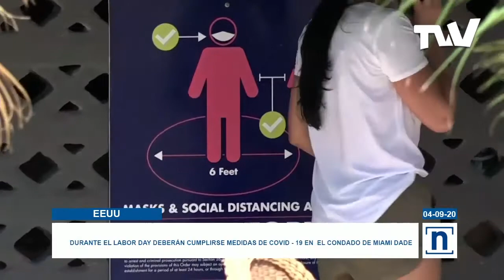Durante el Labor Day deberán cumplirse medidas de covid 19 en el condado de Miami Dade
Las autoridades del condado de Miami-Dade hacen un llamado a los residentes a mantener el cumplimiento de las regulaciones por la pandemia de COVID-19 durante el Labor Day.
El alcalde del condado de Miami-Dade, Carlos Giménez, señaló que deberán cumplirse las medidas establecidas ante la pandemia del coronavirus y aseguró que tendrán tolerancia cero con aquellos que incumplan las normas.